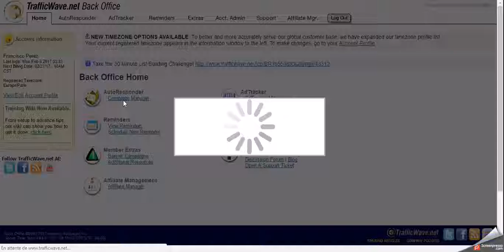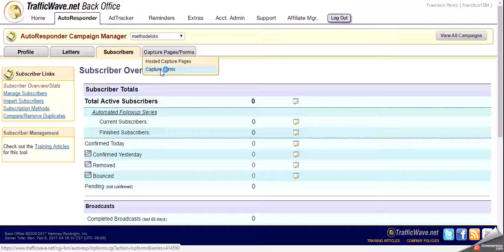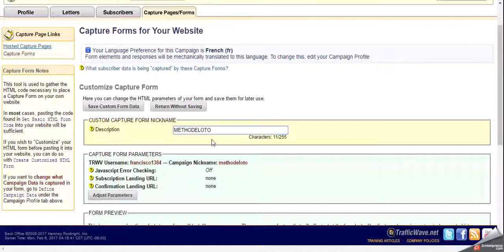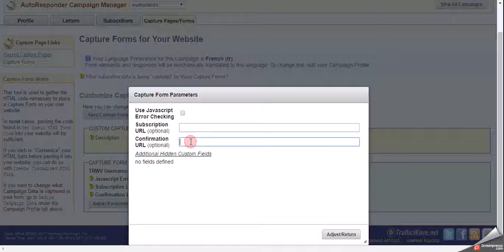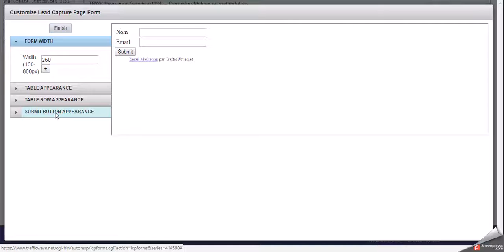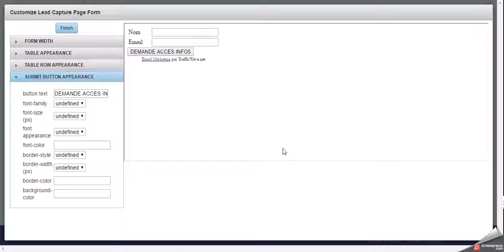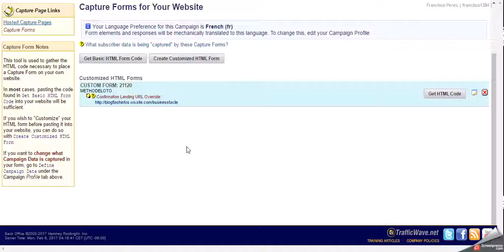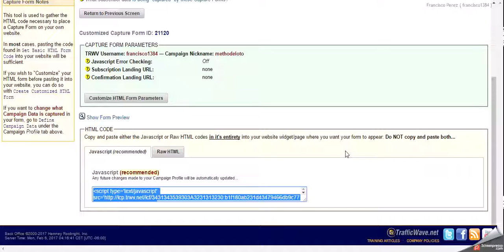TRAFFICWAVE CREATION FORMULAIRE CONTACT